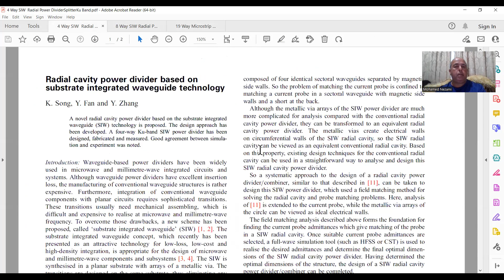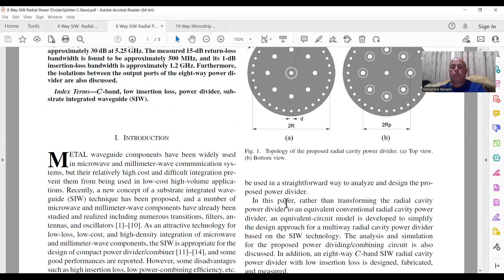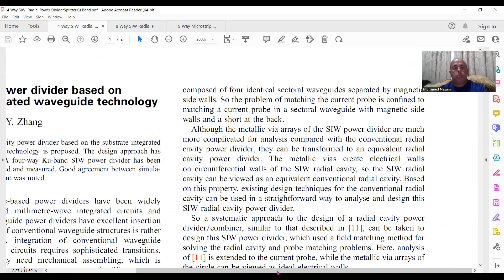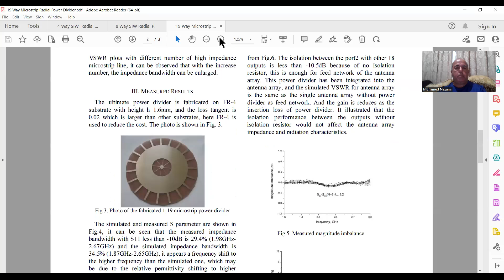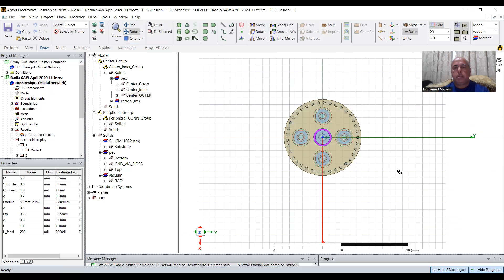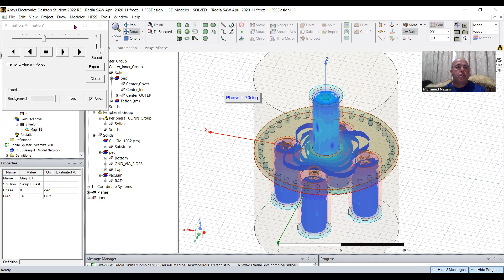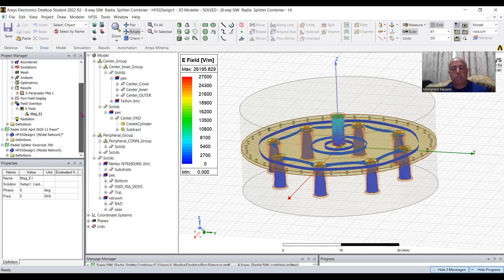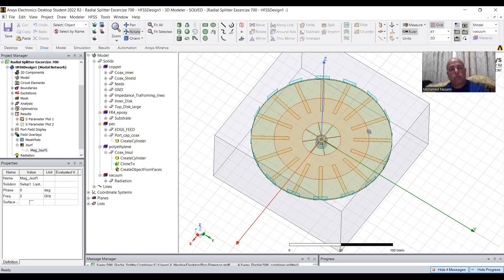Design and 3D Modeling of RF/Microwave Radial Power Divider/Combiner part 1: Planar Transmission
Design and Modeling of Wave Guide to Micro Strip Line transitions.

Design and Modeling of Surface Integrated Wave Guide (SIW) to Micro Strip Line Transitions.

Design and Modeling of Radial Combiner and Splitter.

Design and Modeling of Surface Integrated Wave Guide (SIW) Filters.

Design and Modeling of Orthomode Transducers (OMT).

Design and Modeling of Comb Line Cavity Filters.

Design and Modeling of Suspended Strip Line Filters.

Design and Modeling of Waveguide Cavity Filters.

Design and Modeling of GPS Dual Band Circular Polarized Antenna.